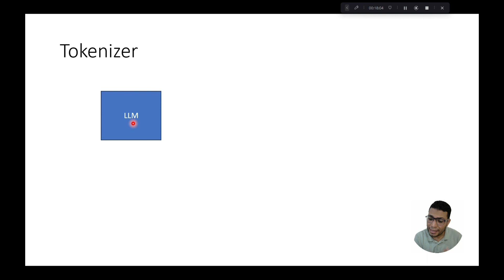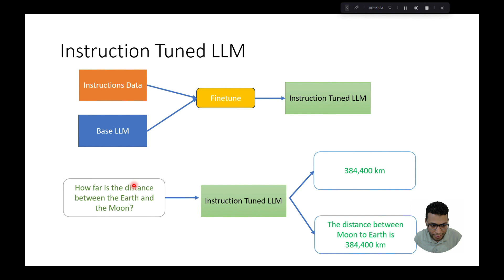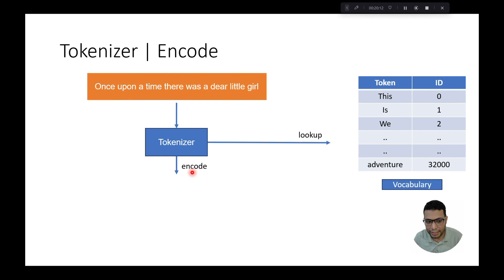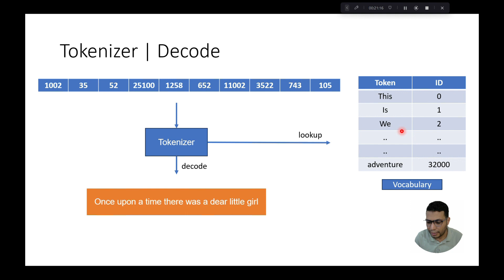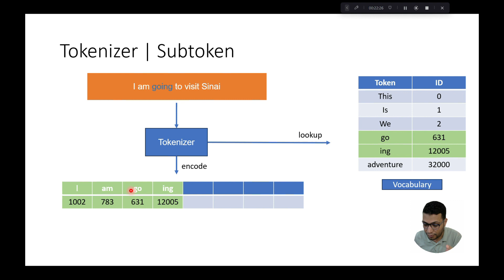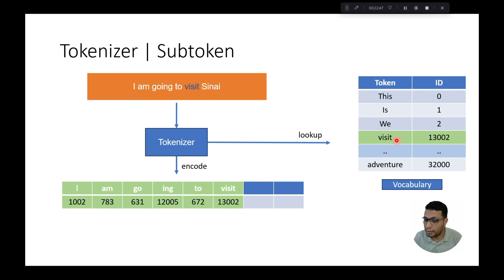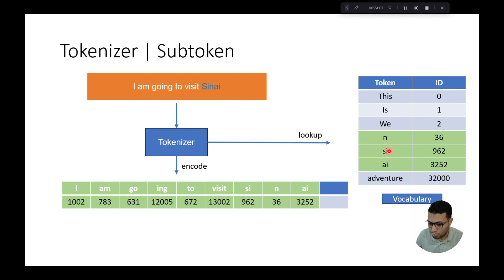E.4 | Prompt Engineering using LangChain 🦜️🔗 | Intro to Tokenizers | Ch.1 | 4/6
Welcome to Episode 4 of "Prompt Engineering using LangChain," where we'll introduce you to the fascinating world of Tokenizers. Tokenizers are crucial components in Natural Language Processing (NLP) and play a key role in language learning models. We'll explain what tokenizers are, and why they are essential. No matter your background, this episode will equip you with a fundamental understanding of tokenization in AI and its real-world applications.

مرحباً بك في الحلقة 4 من "هندسة الأوامر باستخدام LangChain"، حيث سنقدم لك العالم المثير للمُكوِّنات. تعتبر المُكوِّنات مكونات أساسية في معالجة اللغة الطبيعية (NLP) وتلعب دوراً رئيسياً في نماذج تعلم اللغة. سنشرح ما هي Tokenizers، لماذا هي ضرورية، وكيف تعمل ضمن نظام LangChain. بغض النظر عن خلفيتك، ستمنحك هذه الحلقة فهماً أساسياً للترميز في الذكاء الصناعي وتطبيقاته في العالم الحقيقي.